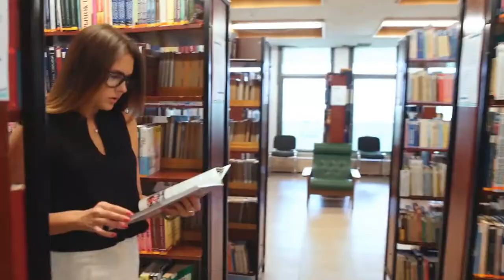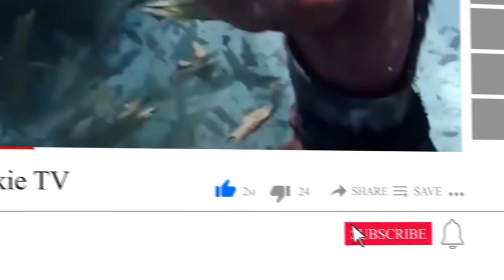10 Rare Animals You've Never Seen Before | Info Junkie TV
Our planet is full of different species that we have yet to discover, but in this video we’ve managed to combine 10 incredibly rare animals that you’ve probably never heard of.

And be ready to get your minds blown with this unique list, where we’ll be showing you giant tarantulas, hybrid sharks and much more!